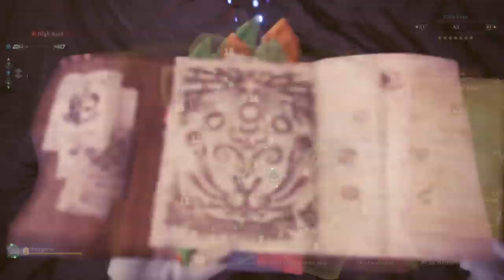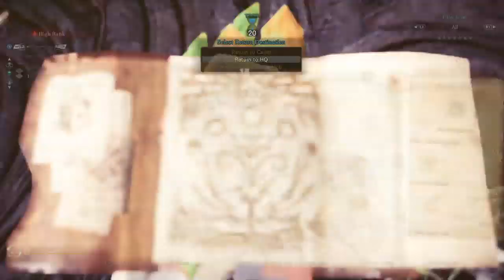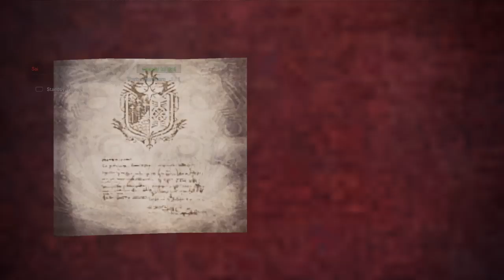Monsters with big appetites! Monster Hunter World (Part 14)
We're coming close to the end game and therefor, the remaining monsters we face will be the most dangerous. And these two are two of the most dangerous and hungriest of all of them!